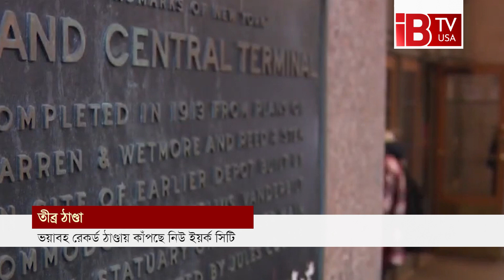ঠাণ্ডায় কাঁপছে নিউইয়র্ক সিটি!